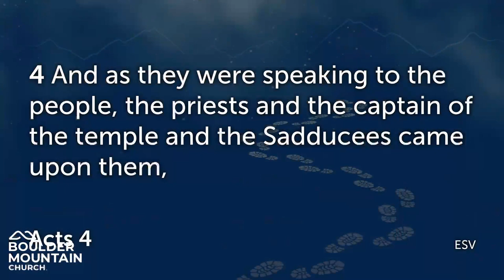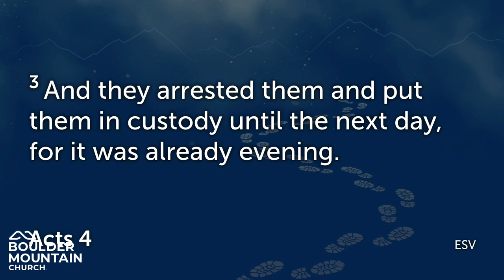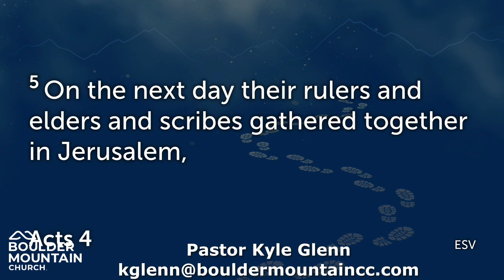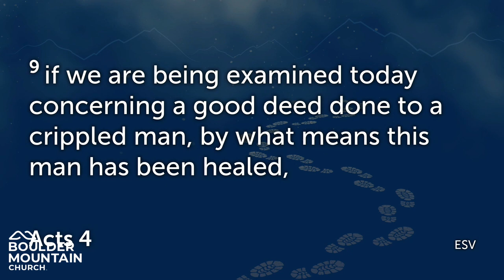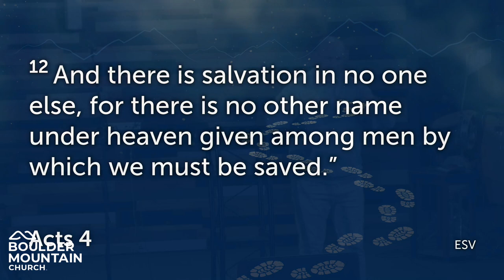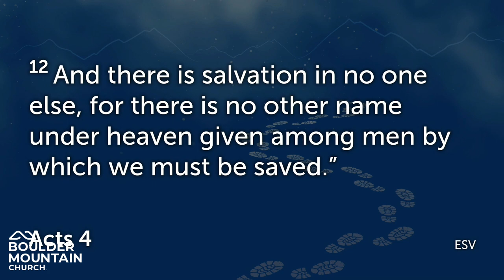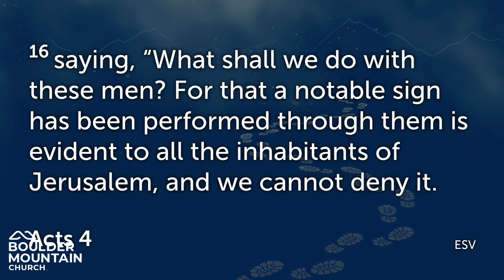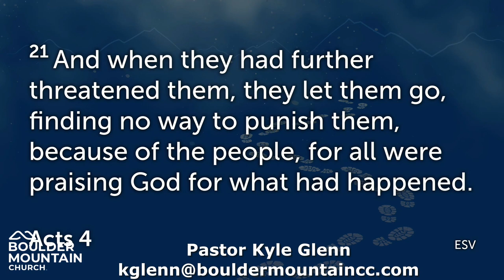BMC Message Oct 15 2023 | The Head of the Church - Acts 4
Pride is a kill joy, and can destroy fruitful ministry. Do you serve and give in your own name? Peter is asked, "By whose name do you minister?" All the wonders, signs, messages, growth was done in the name of and under the name of Jesus.